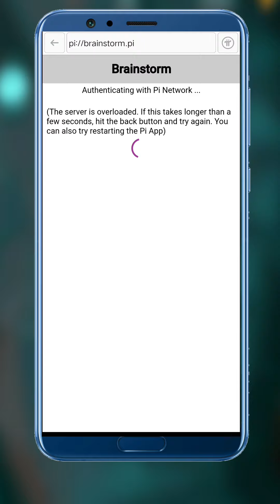Pi Network New Update Today | Pi Hackathon | Pi Network Latest Update Today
In This video i have told about the new update of pi network hackthon

About Channel-
friends welcome to my channel my name is Khairullah Khan On our youtube channel you will find online earning unboxing youtube tips and And other online earning information will be available.

AAJAO! Mere Social Media Platforms par :-